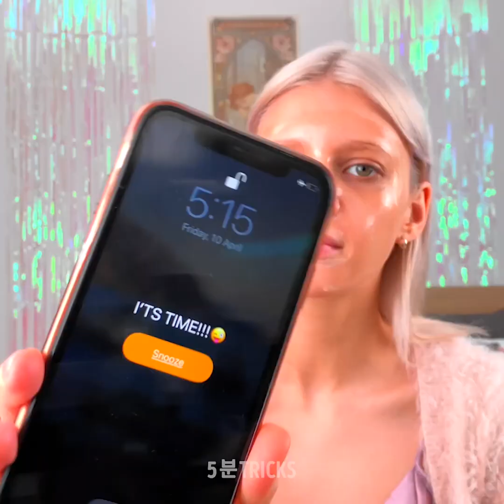천연 뷰티를 즐길 쉬운 레시피 ll 천연 뷰티 팁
멋진 뷰티 루틴 아이디어, 다 시도해보세요.

0:11 – 아보카도 머리 마스크
1:05 – 얼굴 마스크
2:10 – 피부 보습하기
4:31 – 직접 머리 마스크 만들기
4:53 – 남성용 머리 마스크